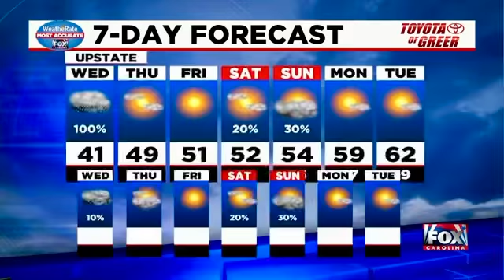Nicole’s Red Dress 12/16/20